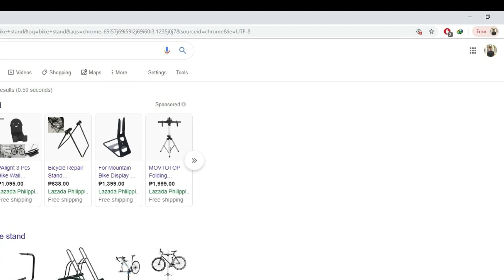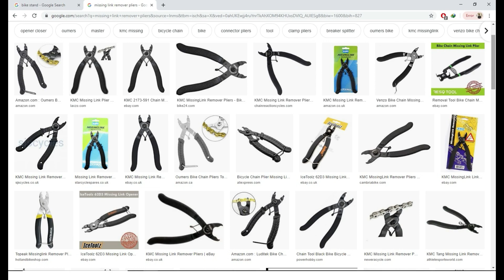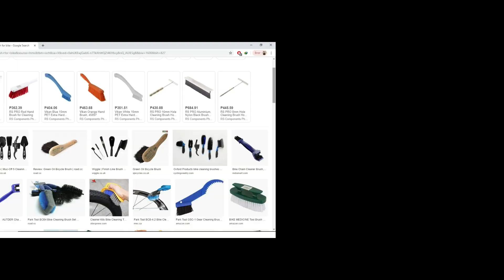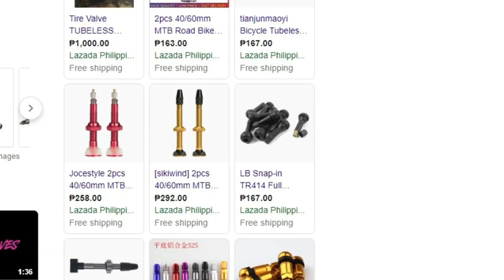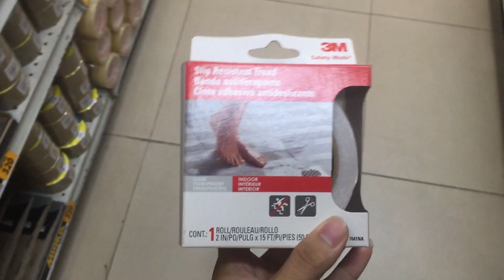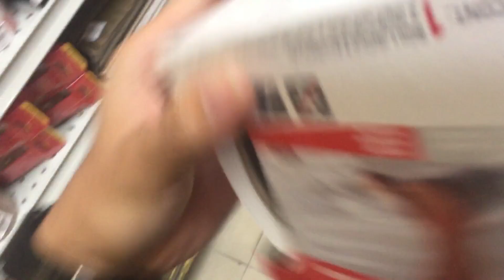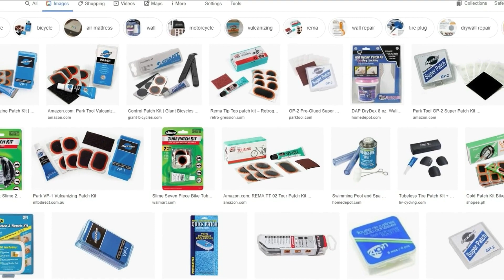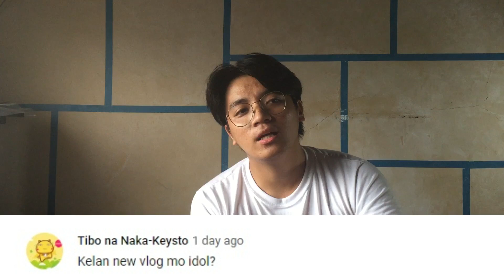10 Bike Hacks and Tips for Cheap! | TMTB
I’m just here to share with you guys these ideas.
Sorry for the delay :D

For product review and feature

Camera used :
Iphone 6plus